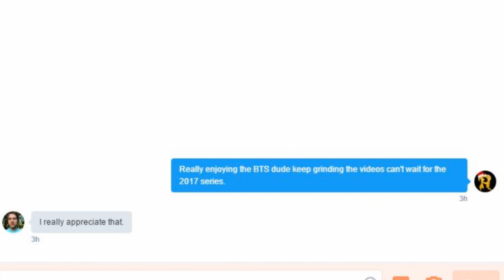I MESSAGED MCJUGGERNUGGETS AND HE ACTUALLY...... (NOT CLICKBAIT)